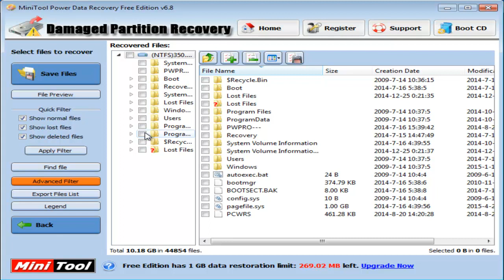Recover Archive(ZIP & RAR Files) With MiniTool Power Data Recovery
Use MiniTool Power Data Recovery to recover Archive(ZIP & RAR Files) from memory card, memory stick and flash drive.